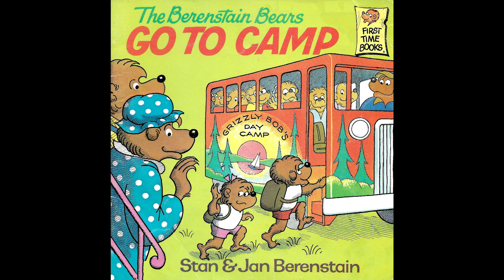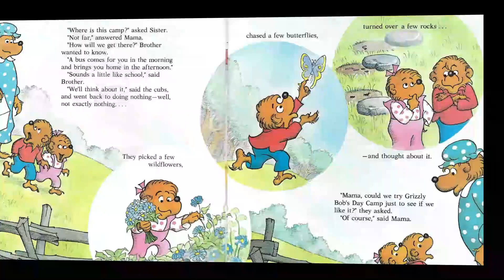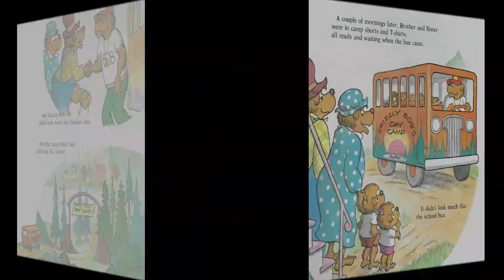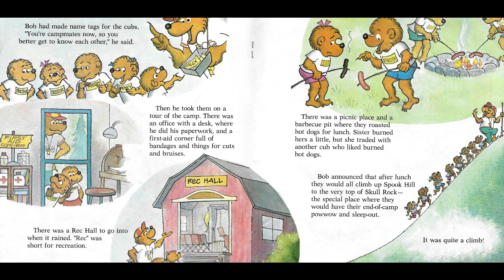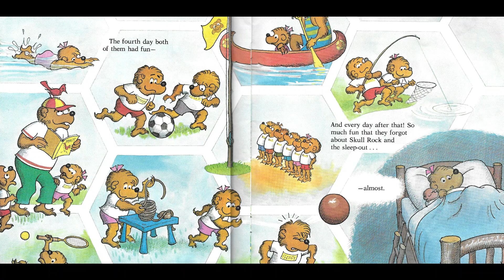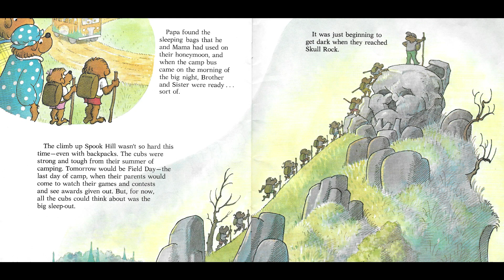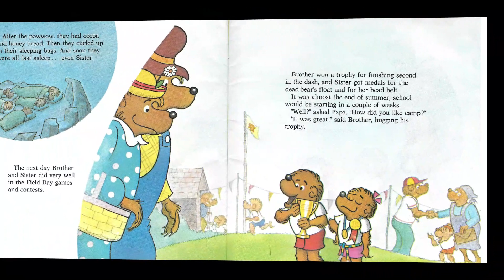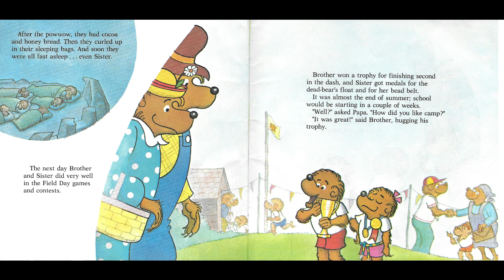The Berenstain Bears Go To Camp - READ ALOUD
School is out for the summer and Brother and Sister both look forward to enjoying it.  However, there's nothing for them to do, until Mama introduces the idea of going to Grizzly Bob's Day Camp.  Do they go?  Watch the video and find out.